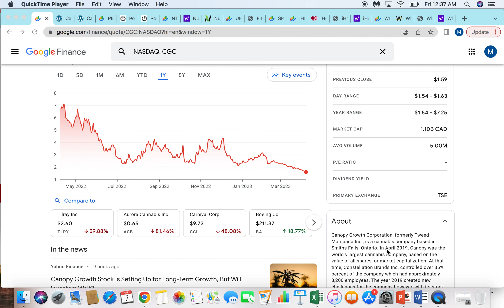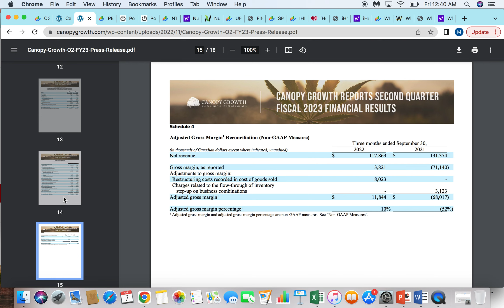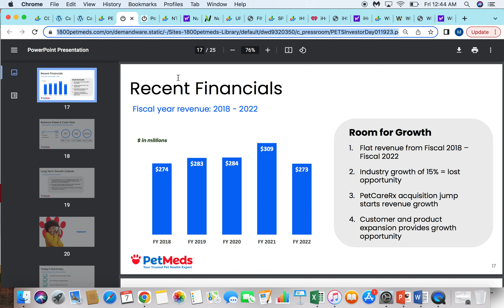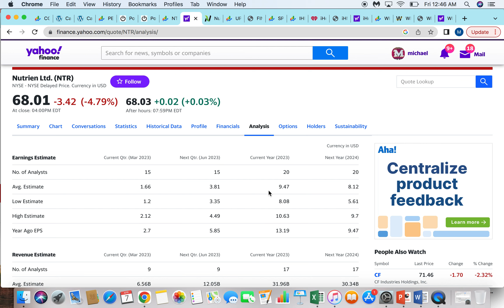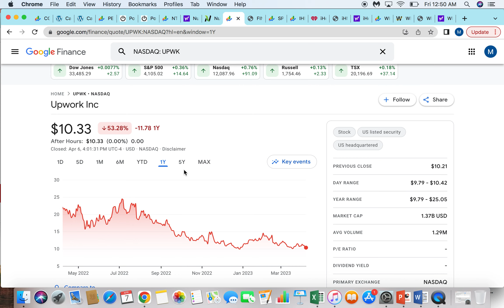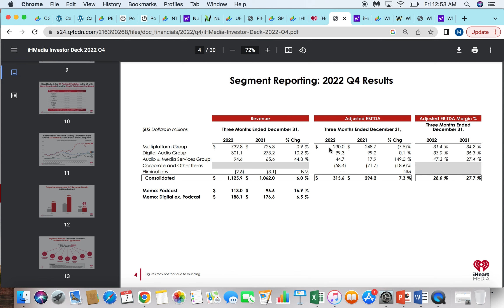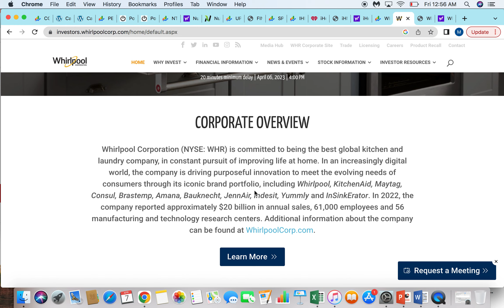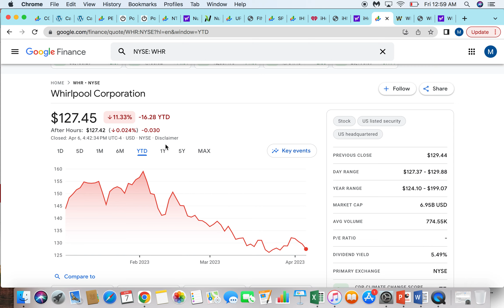These 7 Stocks just hit 52 Week Lows - Should I Buy?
In this video, I go over 7 stocks that just hit their lowest stock valuations of the year and evaluate if i'd be interested in adding any of them to my watchlist.

0:00 Intro
1:34 Canopy Growth Corp
6:30 Petmed Express
9:55 Nutrien
12:14 Upwork
14:18 Virgin Gallactic
16:18 iHeart Media
19:32 Whirlpool Corporation